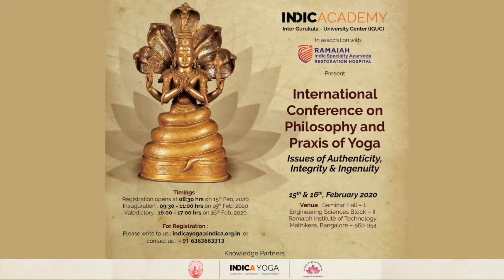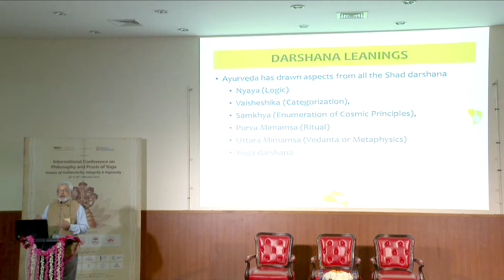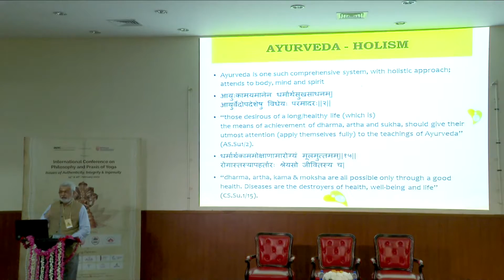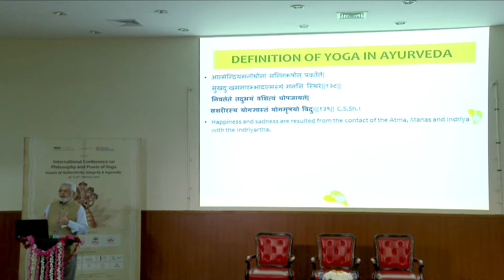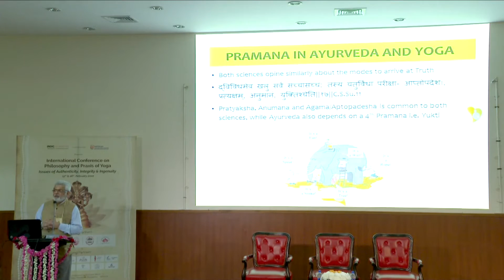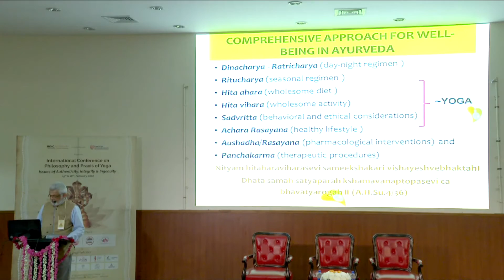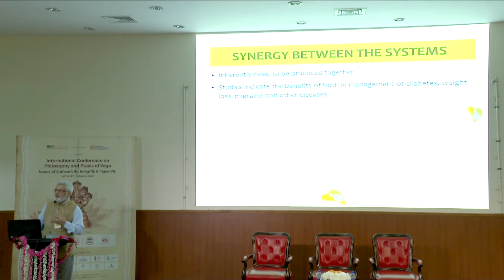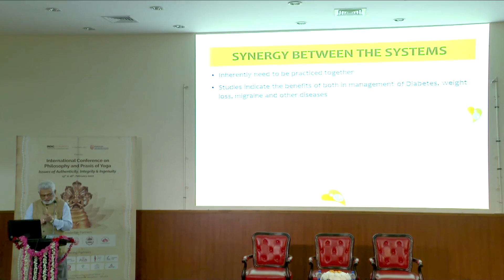Ayurveda & Yoga by Dr G G Gangadharan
Talk delivered in the plenary session titled Yoga & Complimentary Systems at the Ist International Conference on Philosophy and Praxis of Yoga organised by Indica Yoga and Indic Academy in Bengaluru on 15-16 Feb, 2020